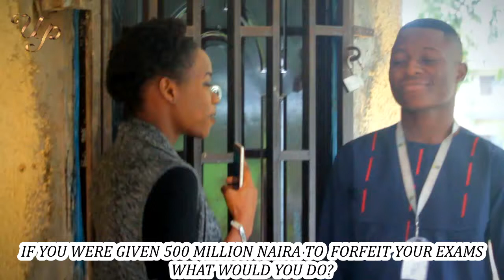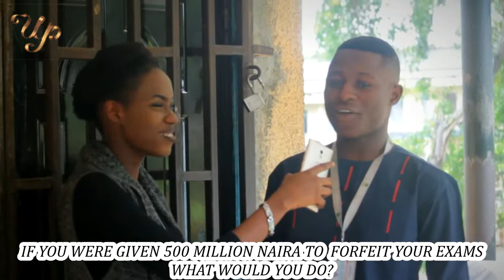Unilorinpsyche: 500 million naira or your Exams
Unilorinpsyche interviews Unilorin SU president to